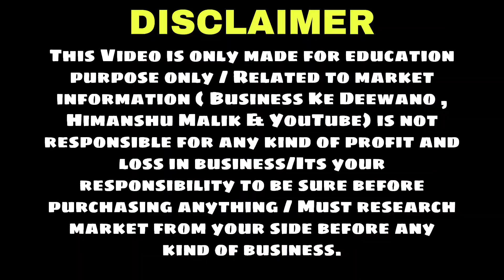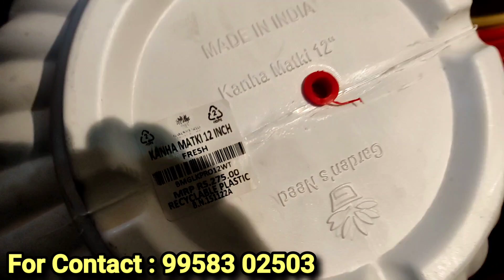Flower Pot ₹5 में फैक्ट्री से खरीदे | Home Decor Flower Pot|Artificial Flower Pot Manufacturer Delhi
RAMA SALES
Address: Shop no : 49 , New Qutub Road, near Teliwara, Sadar Bazar, Delhi -110006

artificial flowers wholesale market in delhi
artificial flowers
artificial flower wholesale market in delhi
flower market delhi
flower wholesale market in delhi
artificial flower
delhi wholesale market
flowers wholesale market in delhi
sadar bazar
sadar bazar delhisadar bazar wholesale market
artificial flowers wholesale market in kolkata
flower pot
artificial flower decoration
plastic flowers wholesale market
sadar bazar crockery market
sadar bazar home decor market
artificial
artificial flower pot
artificial flower wholesale market in kolkata
artificial flowers online shopping
artificial plants
crockery market in delhi
decoration flowers wholesale market
decoration items wholesale market in delhidiwali decoration wholesale market in delhi
flowers
home decor wholesale market in delhi
sadar bazar artificial flower market
sadar bazar delhi crockery market
decorative flowers wholesale marke
cloth flowerschristmas wholesale market delhi
artificial plants wholesale market in delhi
artificial garden
artificial flower bouquet making
artificial flower arrangement ideas
artificial
how to make artificial flowers
how to make plastic flowers
plastic flower decoration
plastik flowers
polythene flowers